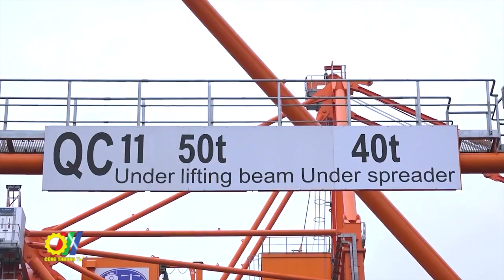Hội nghị ngành Công Thương 5 thành phố trực thuộc Trung ương lần thứ VI năm 2023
Hội nghị ngành Công Thương 05 thành phố trực thuộc Trung ương lần thứ VI – năm 2023 với chủ đề: “Hội nhập quốc tế thúc đẩy tăng trưởng xuất nhập khẩu, công nghiệp và thương mại, dịch vụ” giai đoạn 2023 – 2025 vừa được Sở Công Thương thành phố Hà Nội đăng cai tổ chức…